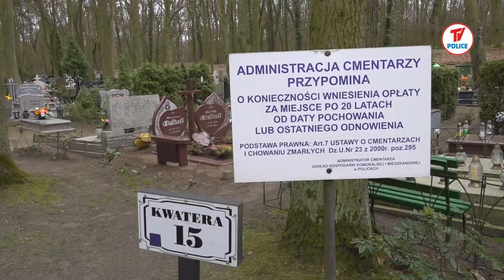Zwłoki mężczyzny w WC na cmentarzu przy ul. Tanowskiej w Policach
Teletydzień 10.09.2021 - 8 września w godzinach popołudniowych w przenośnej toalecie na polickim cmentarzu przy ulicy Tanowskiej znaleziono zwłoki 44 – letniego bezdomnego mężczyzny. Jak nas poinformowała Katarzyna Leśnicka z Komendy Powiatowej Policji, na miejsce przybył prokurator. Wykluczono udział osób trzecich, mężczyzna zmarł z naturalnych przyczyn.